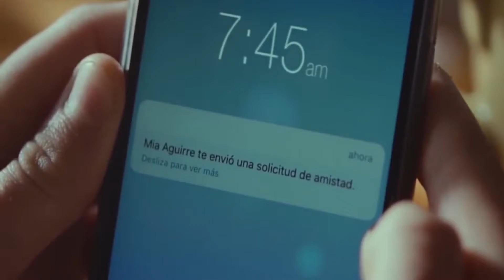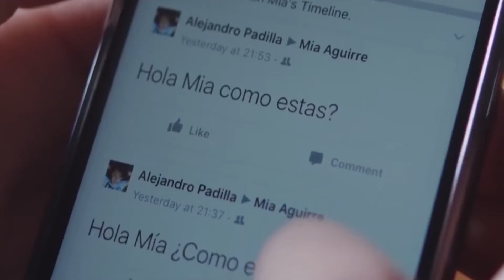Activan Código Rojo ante reportes de jóvenes desaparecidos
Minutos de angustia vivieron este lunes, los familiares de una menor de escasos 16 años de edad, originaria de Huauchinango, Puebla, al desconocer su paradero por varias horas.

Afortunadamente y pese a la activación del Código Rojo que movilizó a los cuerpos de seguridad de los tres niveles de gobierno en el municipio de Tuxpan, el caso no pasó a mayores.